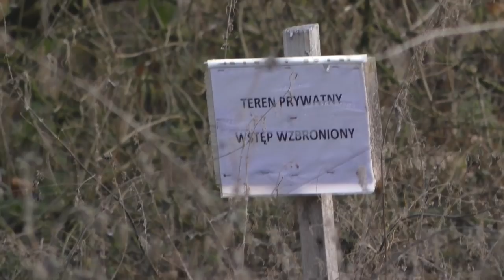Dolinki Podkrakowskie - NAJPIĘKNIEJSZE miejsce w dolinkach #6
Tak wygląda NAJPIĘKNIEJSZE, NAJOKAZALSZE, NAJCIEKAWSZE i NAJATRAKCYJNIEJSZE miejsce w Dolinkach Podkrakowskich.